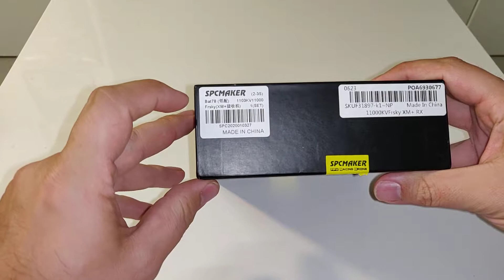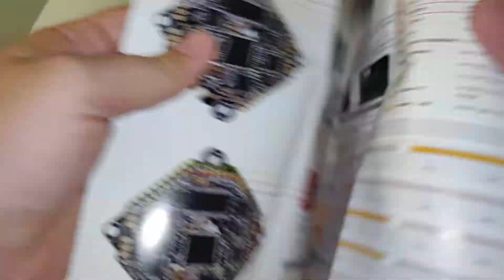Unboxing SPCMaker Bat78 78mm 2-3S Whoop FPV Racing Drone RunCam Nano 2 Camera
Hier zeige ich euch den SPCMaker BAT 78 Whoop.
Ein sehr robuster whoop, der so hoffe ich um einiges mehr einstecken kann wie meinen bisherigen whoops.

Wenn ihr euch den holen wollt könnt ihr das hier tun: